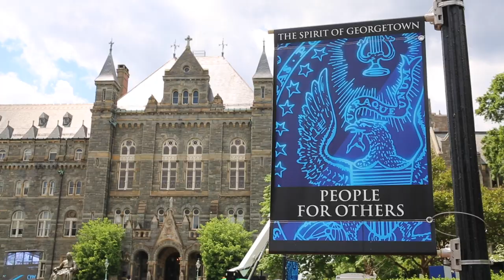SFS Class of 2022 Commencement | Georgetown University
We had a fantastic weekend celebrating Commencement with the SFS Class of 2022! Check out some of our favorite moments, including inspiring words of wisdom (and even a few jokes!) from our Commencement Speaker, Secretary of U.S. Department of State Antony Blinken.